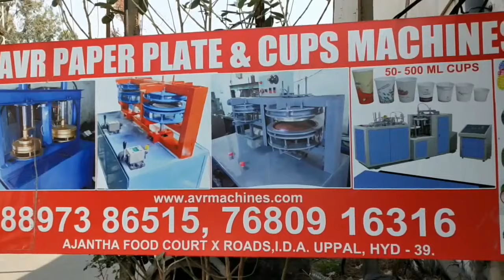Best Paper Plate Machines in India